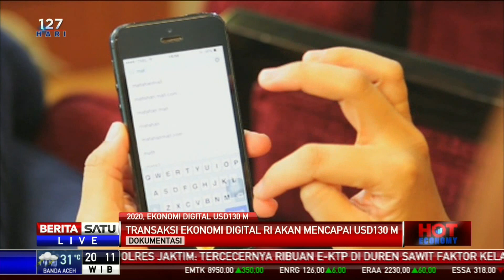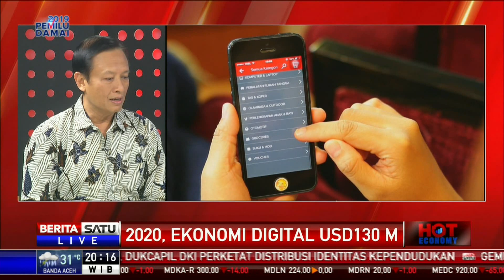Hot Economy: 2020, Ekonomi Digital USD 130 M #1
Pemerintah memproyeksikan pada 2020 nilai transaksi ekonomi digital di Indonesia akan mencapai US$ 130 miliar atau sekitar Rp 1.924 triliun. Jumlah ini menyumbang sekitar 11 persen terhadap PDB nasional. Apa strategi  pemerintah mewujudkan hal ini? Ikuti selengkapnya pembahasan bersama Staf Ahli Menteri Komunikasi dan Informatika Henry Subiakto dan Ekonom INDEF Nailul Huda.

Facebook.com/BeritaSatu
Youtube.com/BeritaSatu